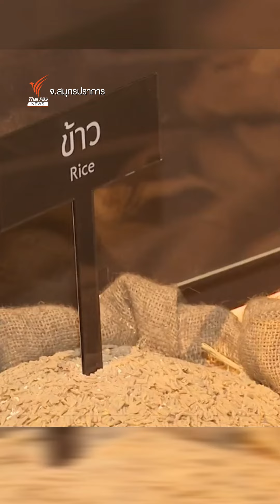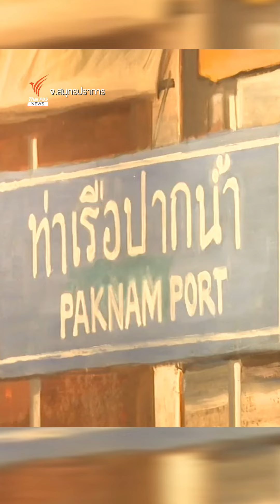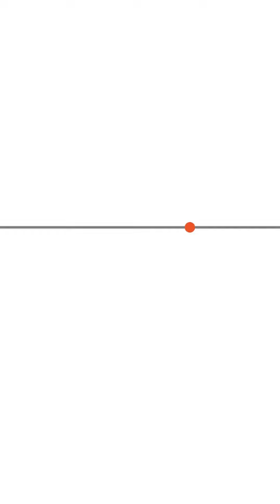ครบ 1 ปี เปิดหอชมเมืองสมุทรปราการ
ครบ 1 ปี เปิดหอชมเมืองสมุทรปราการ ความสูง 179 เมตร ชมเมืองสมุทรปราการได้แบบ 360 องศา กับวิวปากแม่น้ำเจ้าพระยา